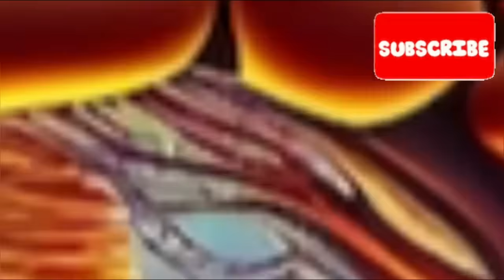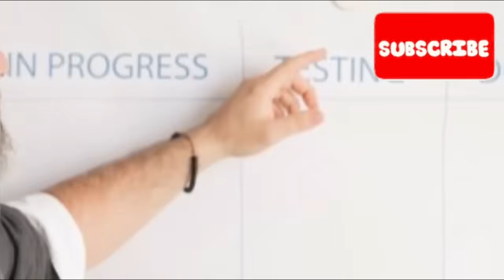The Power Of Subconscious Mind – अवचेतन मन की शक्ति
अवचेतन मन की शक्ति - Unlocking the Power of Your Subconscious Mind

Description:
Namaste! In today's video, we delve into the fascinating world of the subconscious mind and its unlimited power to shape our reality.

प्रतिष्ठित हों या छोटे सपने पूरे करें, हमारी अवचेतन मन की शक्ति हमारे सपनों को साकार में परिणत कर सकती है। इस वीडियो में, मैं आपको सही-सही उलझाने का प्रयास करूंगा कि हमारा 'मन' 100% working mechanism है, परंतु हमें isse harness kaise karna hai?

I will share with you some powerful techniques and practical tips that will help you unlock your subconscious mind's potential and manifest your deepest desires. From visualization exercises to affirm